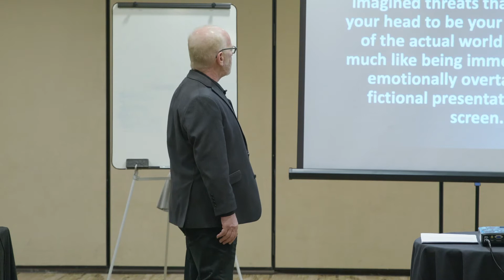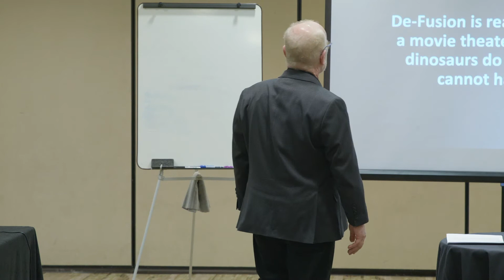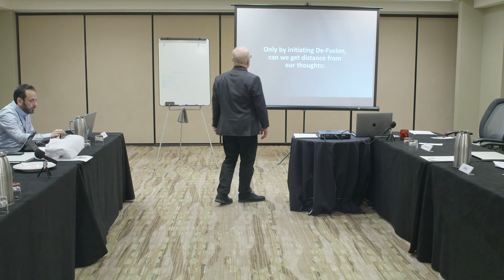Truisms: In Your Head - David Reiss, The Mastery Group